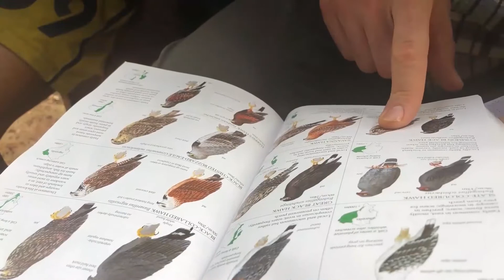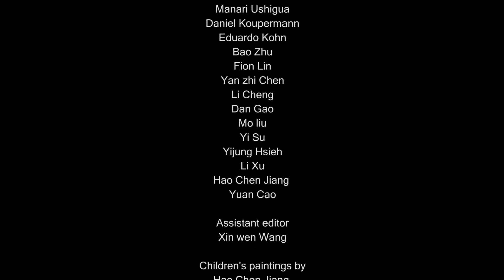Connecting Amazon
The more important the story is, the more speechless it is. The story of Amazon rainforest is just like this for me. It contains too much, people and nature, people and people, dreams and reality, mission and presence... If I can't express it well, I would rather leave it in my heart. Until today, three years later, I have the courage to try use visual language to express part of it. I think it is a story to be continued…

Today is the earth day, I hope you to have a quiet moment, stay with the earth for 10 minutes, and listen to the sound of the rainforest. It's always been around us.